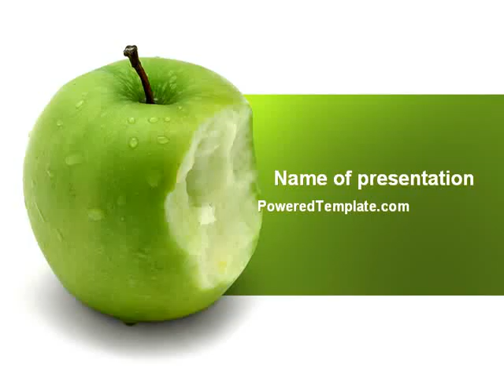Apple Bite PowerPoint Template by PoweredTemplate.com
Apple Bite PowerPoint Template for presentations.